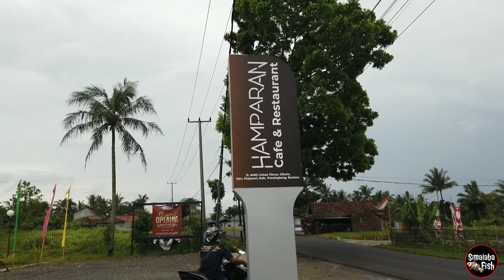lihat lokasi budidaya ikan metode bioflok di Cikole-Pandeglang, seperti ini kondisinya❓